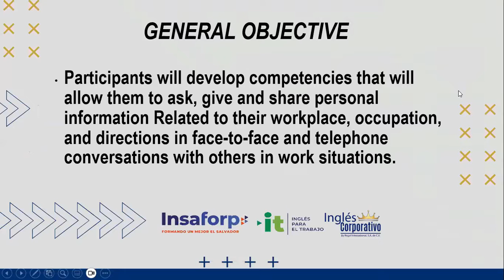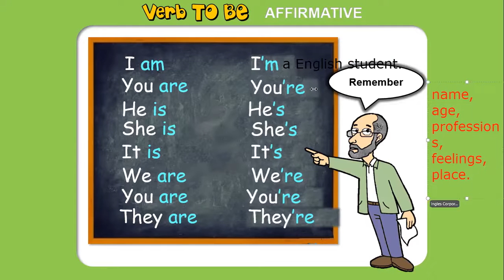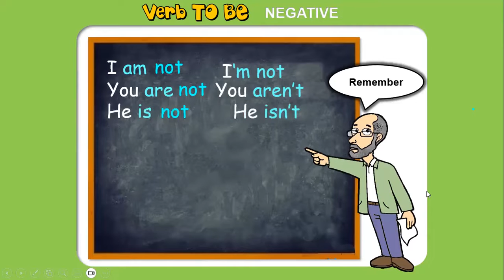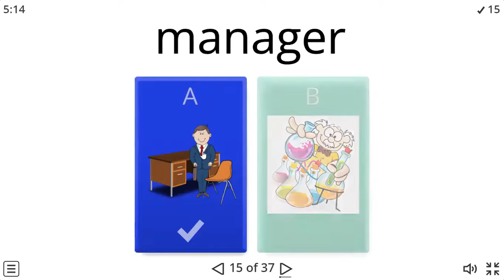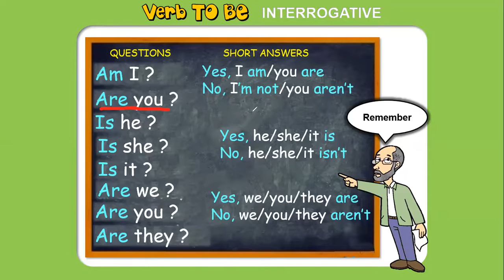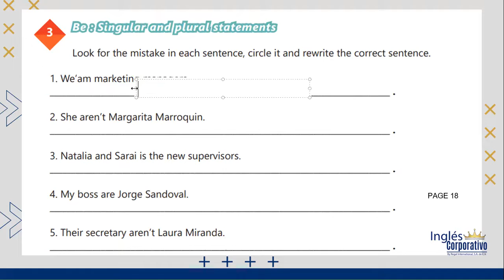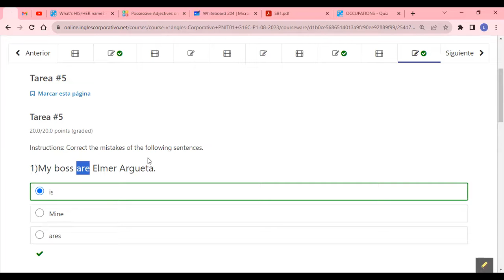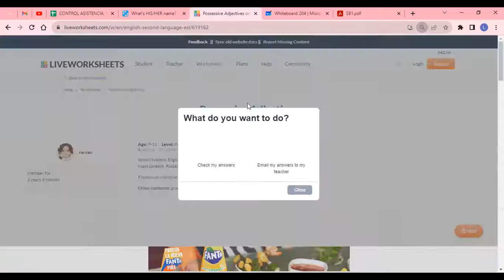SESION 5 - 08-15-2023 - AC29750-0001-2023 - ALVARADO - VOCABULARY PRACTICE